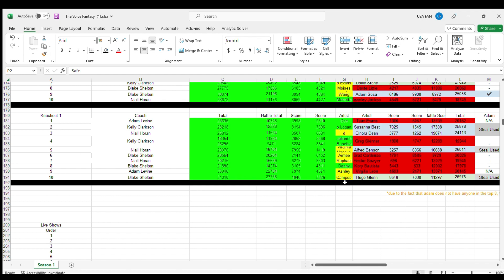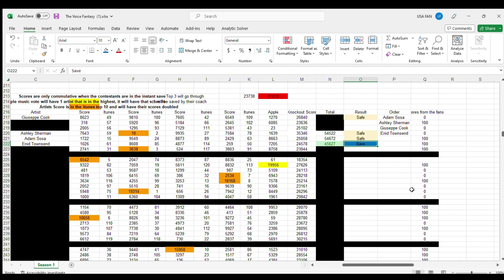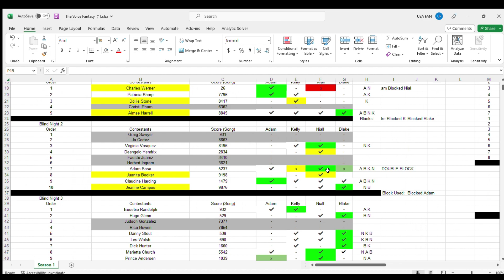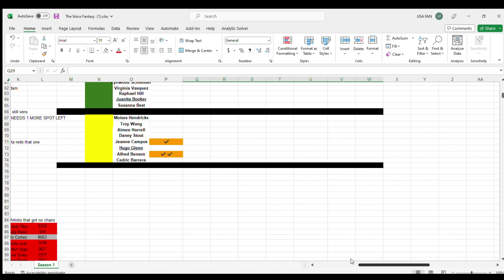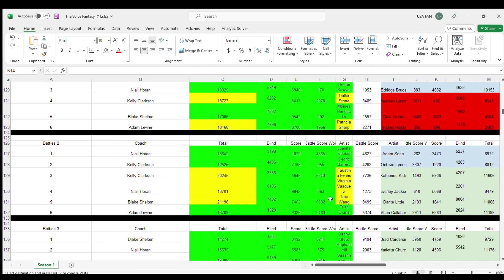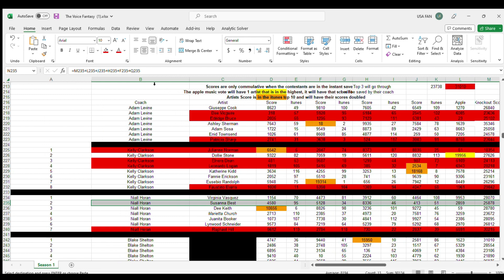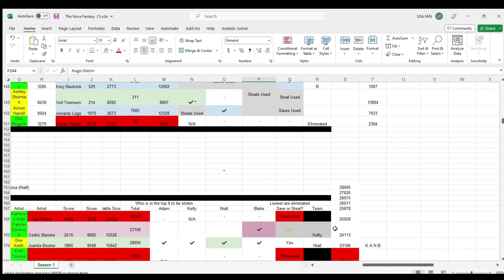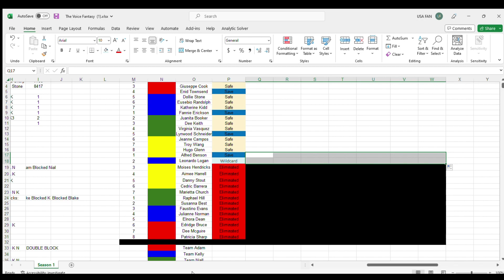The Voice Season 1 Live Playoffs Results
Theres a few changes in this video that i mentioned in

Watch both of these videos.

I tried to combine them but windows movie maker would not let me. So you will be getting 4 videos of this a week.

2 for the live performances
2 for the results
1 preview video